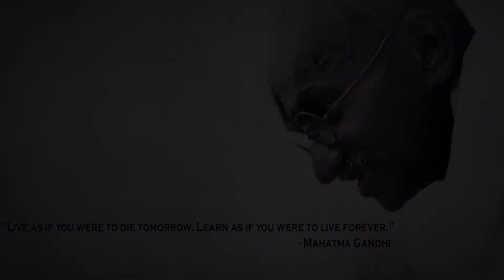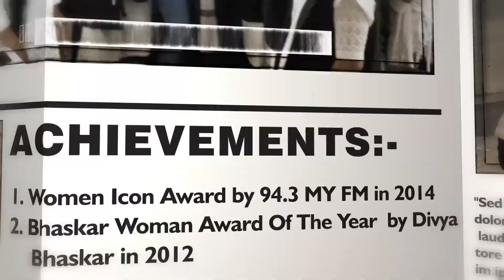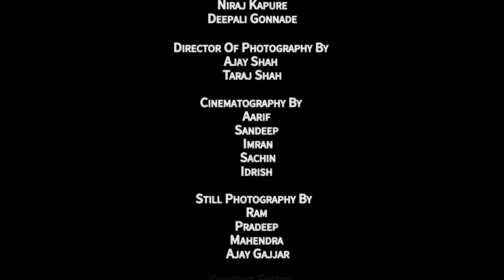PAHECHAAN - ( The Untold Stories ) Episode - 5 Pritiben Joshi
People believe in 100% perfection!
Yes, today we will talk to Smt. Pritiben Joshi (Advocate/Legal Counsellor) with the Show host Mrs.POOJA VYAAS (Internationally Qualified Trainer, Motivator & Life Coach.)
Today's episode we will uncover her motto of life "Man's life is a gift of God and the result of his Karma and these help him achieve goals."
She considered time management as the most essential part of life to lead a peaceful and productive working.
Priorities can be considered her secret essence to achieve through time management.
When she faced lots of demotivation and demoralization she helped herself stand strong and face all the challenges.
Also, practice and experience made her gave her the belief to stand-out and work hard for successful achievements.
She believes 'Gir ke Khada hokar chalna hai vapas, aur jo gir jata hai aur khada nai ho pata, vo safal nai ho pata'.
On the final note:
Perfection is an illusion,
Why can't we start with 80% approach, rather than making it perfect?